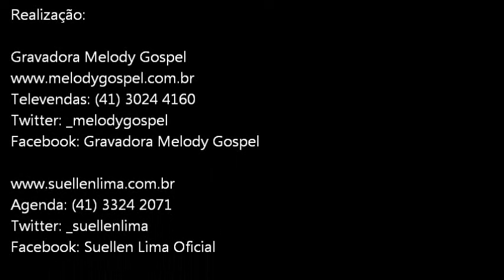Suellen Lima canta IMPACTO - Gideões 2013 (Pavilhão)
Sabado dia 27 de abril de 2013 pela manhá, Suellen Lima Canta a canção "IMPACTO" após a palavra do Pr. Wagner Costa do Canadá no pavilhão no Congresso Internacional dos Gideões Missionários da Ultima Hora 2013